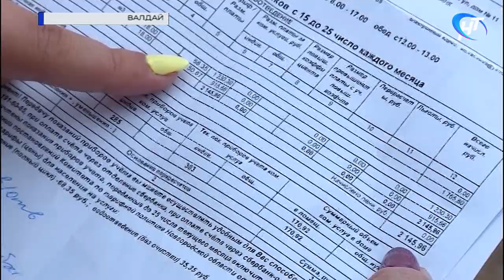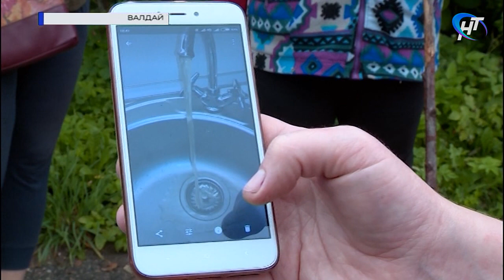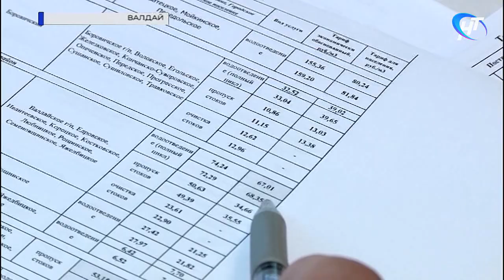Жители Валдая посчитали и выяснили, что платят за воду в 2 раза больше, чем новгородцы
Почему так много? Таким вопросом задаются жители Валдая, получая квитанции со строкой – оплата воды. Люди провели анализ, получилось, что они платят намного больше, чем, например, в Великом Новгороде. Местные власти ссылаются на обновление инфраструктуры. В это вложился бизнес, и пока проект не окупится, придется терпеть.